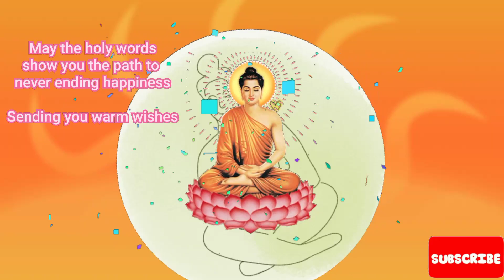Mahavir Jayanti 2022 || Mahavir Jayanti Status 2022 || Coming soon Mahavir Jayanti status 2022